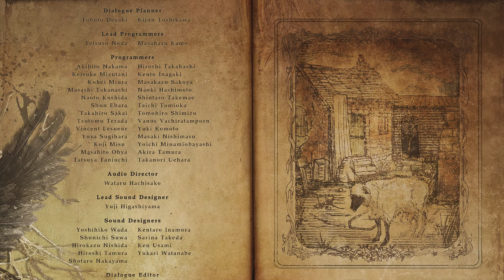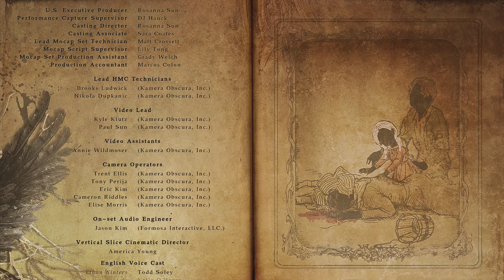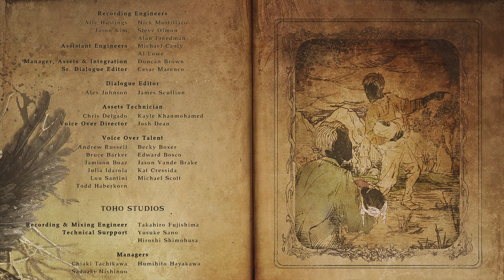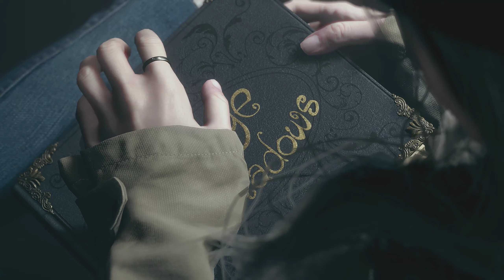Resident Evil - Village #25 - Final